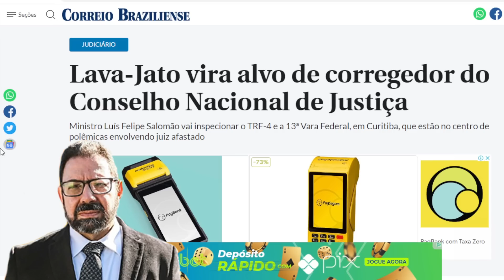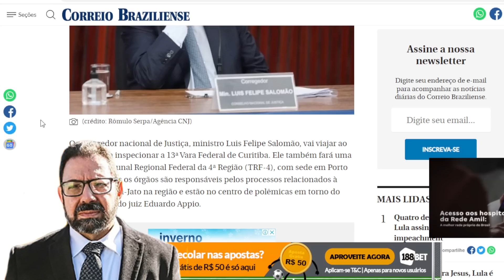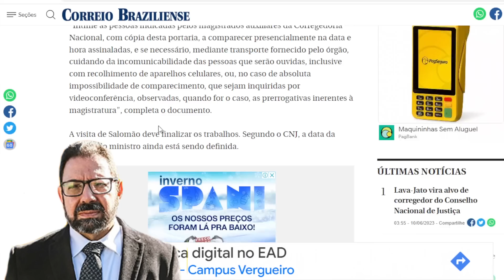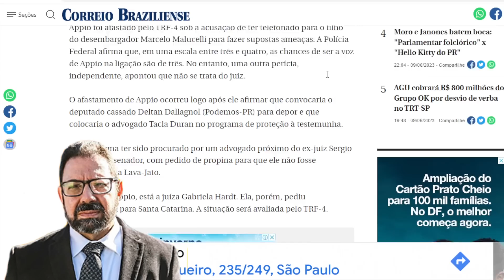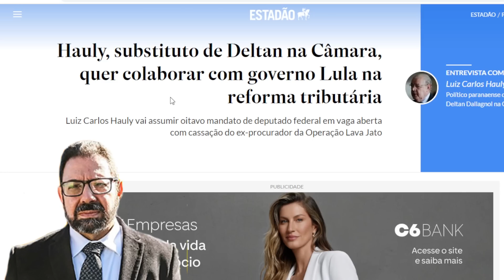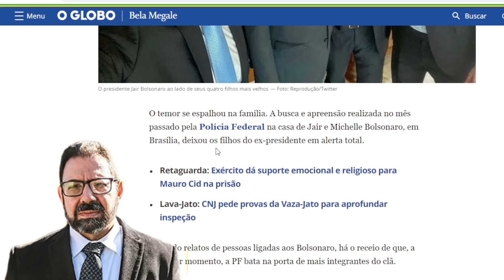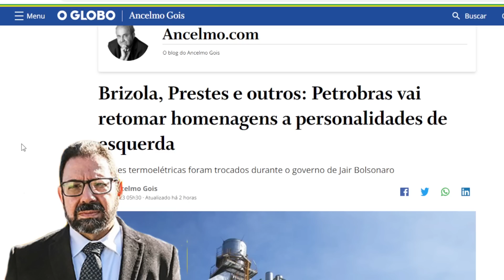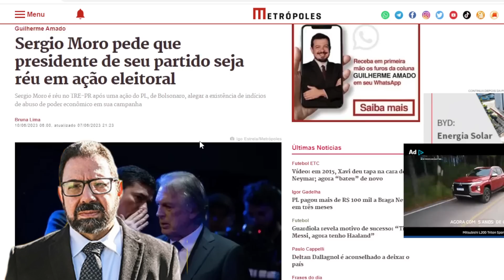Força-tarefa do CNJ fará devassa no TRF4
Cinco anos após o TRF4 mandar Lula para a cadeia sem provas será DEVASSADO pelo CNJ e desembargadores que condenaram o atual presidente da República serão interrogados